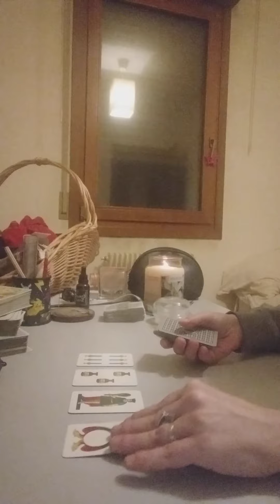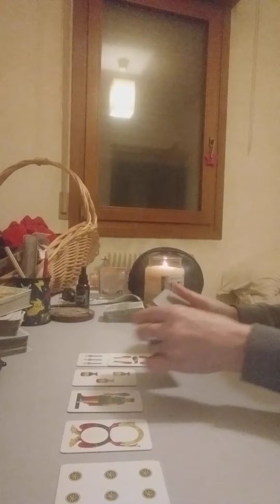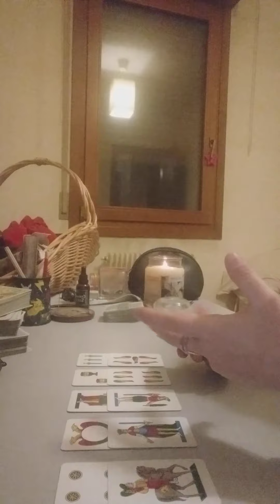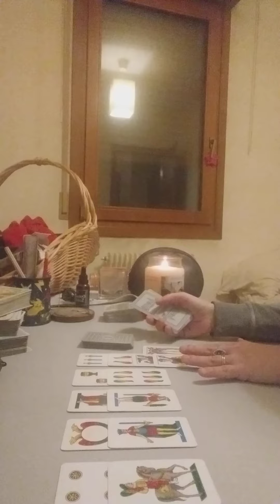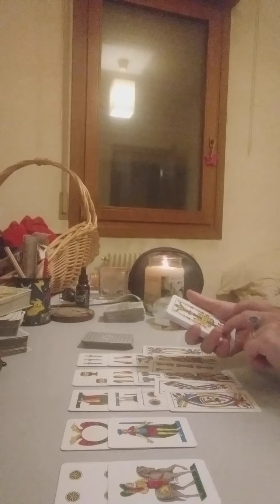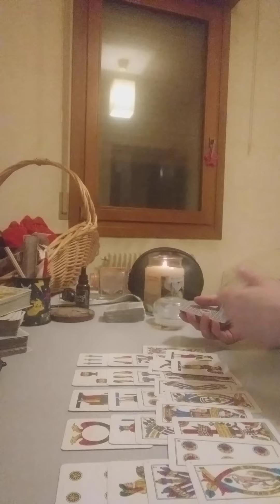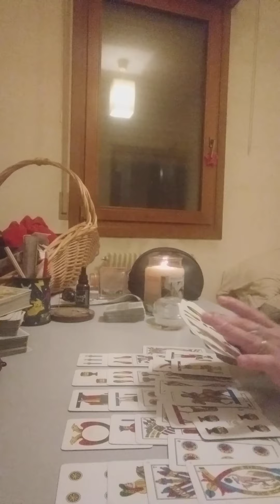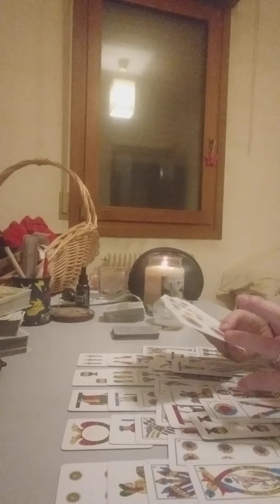Cancro dal 20 al 26 Marzo 2023